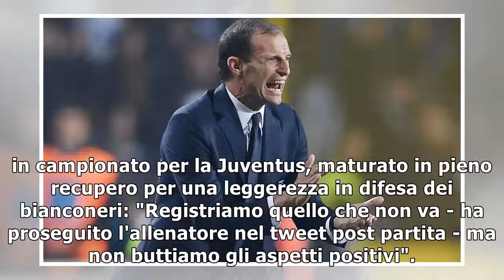Allegri 'superficialità costata 2 punti'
(ANSA) - TORINO, 3 FEB - "La bravura degli avversari, ma anche la superficialità in alcune situazion...